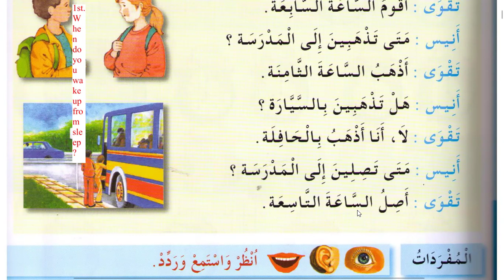Spoken Arabic - PDF page 8